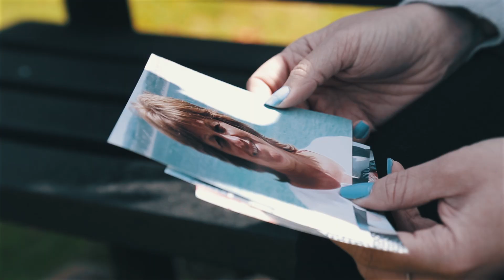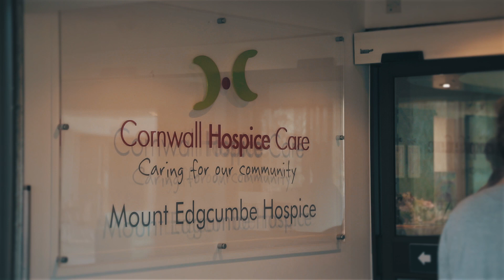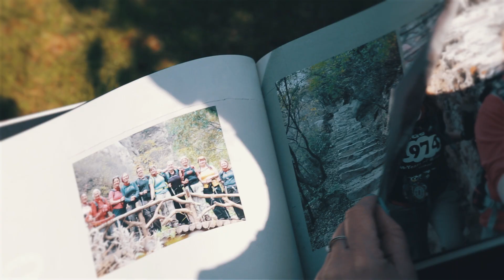Cornwall Hospice Care - Becca's Story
In the latest of our HospiceStories, Becca tells us, in her own words, about the care we provided to her Auntie Sue.